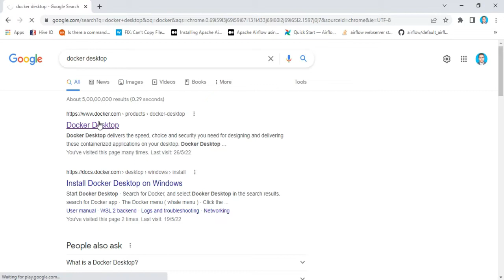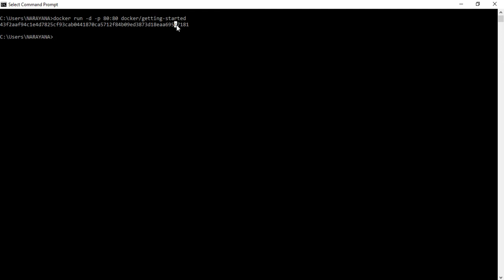Python Automation | Installation of Docker - Part 2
Hi Guys ,
How to install and configure Docker.

Which is help for students and corporate employee to Automate scripts and process of pipelines.